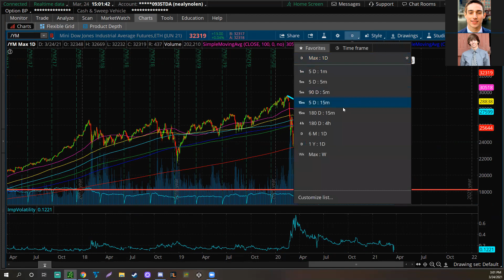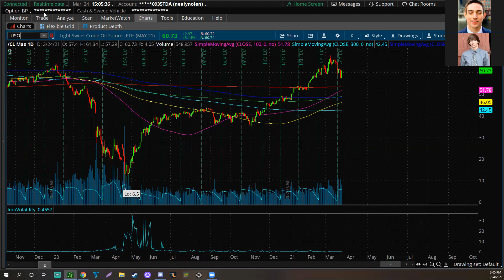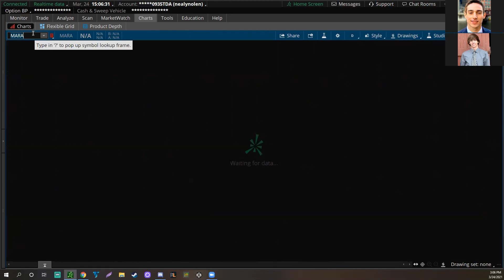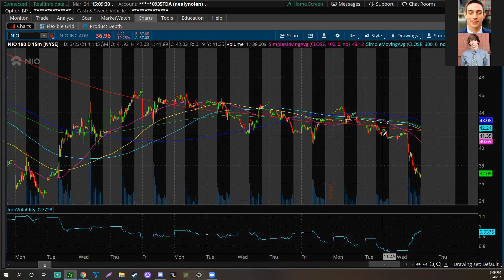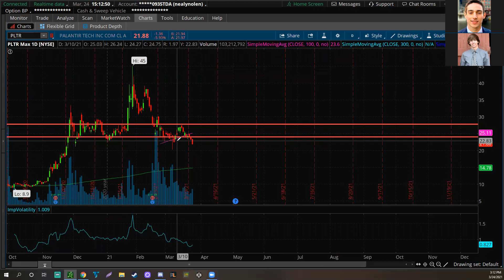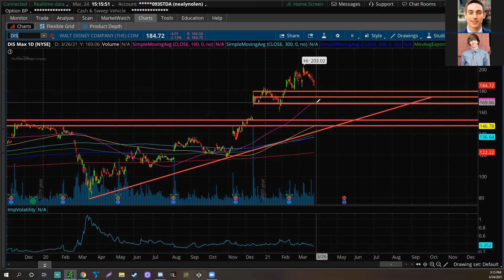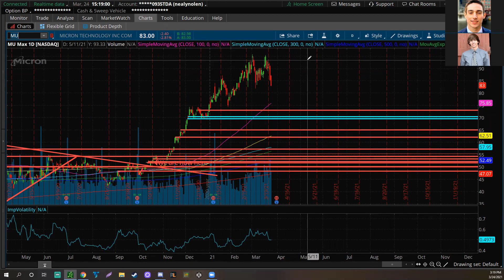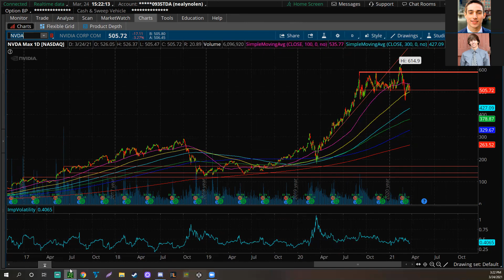Why The Stock Market Is Down Today! Best Stocks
What's up guys! Welcome back to the Stocks With Mike & Tom Show! In this episode, we go over why the stock market is down today and the best stocks right now. We saw a lot of stocks drop today as Janet Yellen said she agrees with share buybacks. It didn’t seem to matter what happened in the markets though, tech stocks falling really dragged everything down. Sometimes stocks just get over-valued and start to come back down. 14 states sued the Biden administration for their efforts in not allowing oil companies to lease public land to extract oil. This made oil pop back up today and oil companies rose but don’t expect that in the long term. You could find that oil is a good commodity to trade during this time if you are having trouble with the overall market. NIO fell over 10% today as EV stocks slide and Tesla falls. This also helped the markets come back down today, it seems like we are in for a downtrend. Stick around for our unusual options play today, it’s pretty easy to see what’s going on!! Thank you all for commenting we really appreciate it!!